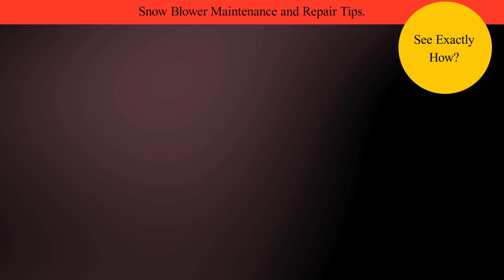Best Snow Blower Repair Near Me Denver, CO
Small gas engines are made up of private systems that interact to create power. Each system has lots of parts. Internal burning gasoline-powered engines need 6 systems: fuel, exhaust, ignition, combustion, air conditioning, and lubrication. In this article, we will discuss the systems and also elements that make small engines work.

Fuel as well as Exhaust
The fuel and exhaust systems are crucial to operation. They furnish the gas for combustion as well as eliminate exhaust gases. The following are components of a fuel as well as exhaust system.

Fuel: Fuel is a combustible liquid that sheds fairly gradually. However, when sprayed as a mist and mixed with air, it is fairly eruptive. All it requires is a spark. Two-stroke engines need that oil be combined with the gasoline to lubricate interior parts. Four-stroke engines use a fuel-air mixture.

Fuel Storage tank: The fuel tank shops gas in preparation for mixing by the carburetor as well as usage by the engine. Some gas containers are pressurized with air to help deliver gas to the carburetor. Other containers are non-pressurized as well as depend upon a fuel pump to deliver gas to the carburetor.

Gas Line: Gas is moved from the container to the pump and/or carburetor with a gas line. Pressurized fuel systems commonly have a squeeze light bulb in the fuel line for building pressure.